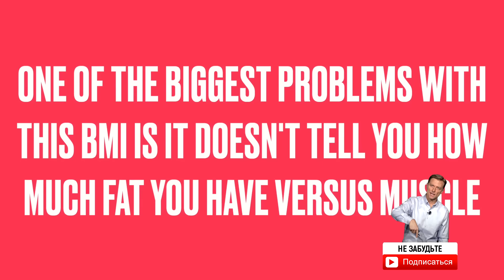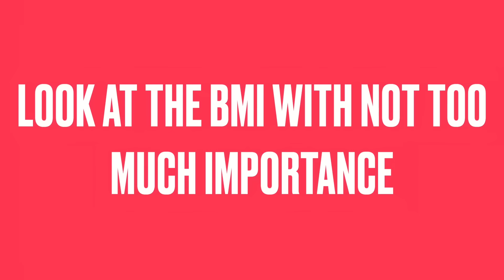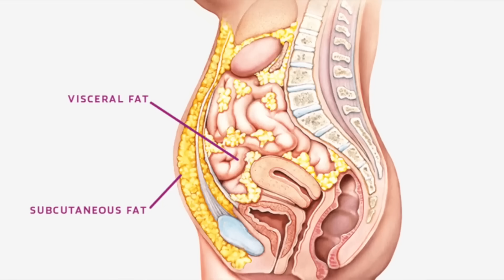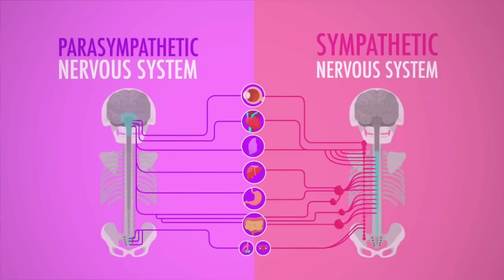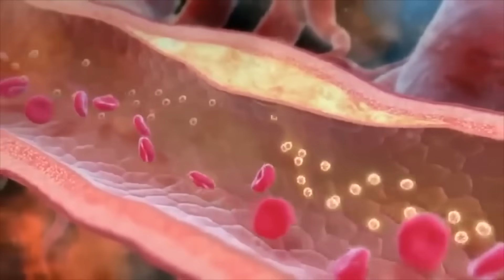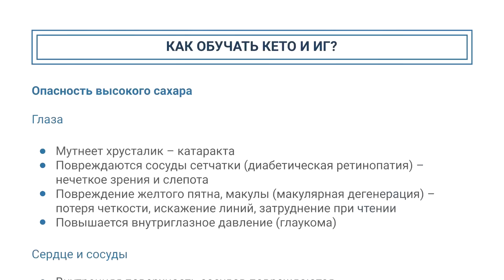Индекс массы тела неинформативен. Лучше используйте это🔥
Поговорим про индекс массы тела (ИМТ). Что такое индекс массы тела? Что показывает индекс массы тела? Какой должен быть индекс массы тела для женщин и индекс массы тела для мужчин? Как измерить индекс массы тела? Каковы альтернативы индексу массы тела, которые отразят реальное состояние здоровья? Ведь если мы говорим про похудение, то индекс массы тела не совсем информативен.

0:00 - индекс массы тела - это;
0:19 - проблема с массой индекса тела;
0:58 - скорость основного обмена;
2:13 - снижение веса за неделю;
3:45 - что показывает индекс массы тела;
4:05 - соотношение жира, белка, костной массы;
6:25 - лучший критерий здоровья.

Обсудим проблемы, связанные с индексом массы тела (ИМТ). Индекс массы тела помогает определить, является ли ваш вес недостаточным, нормальным, избыточным или у вас ожирение.

Одна из главных проблем с индексом массы тела в том, что он не отражает соотношение массы жира и мышц. Для индекса массы тела жир и мышцы - это одно и то же. Также ИМТ не видит разницы между здоровым человеком и нездоровым человеком.

Есть другой индекс, который рассчитывается по определённой формуле, - скорость основного обмена (СОО). Это хороший показатель того, насколько хорошо человек сжигает калории. Есть еще так называемый ОЕРЭ (общий ежедневный расход энергии). Еще есть кето-калькулятор, это что-то вроде сочетания СОО и ОЕРЭ с учетом еще нескольких факторов. Он показывает, сколько калорий нужно получить человеку в конкретный день. Это дает примерное представление о том, сколько пищи должен съесть человек, чтобы сбросить определённый вес.

Остановимся на потере веса за неделю. Часто люди думают, что это показывает то, насколько у них хороший метаболизм в целом или какова скорость метаболизма. Но проблема в том, что при правильной диете, с тренировками и периодами восстановления здоровья, у человека увеличится мышечная масса. Так как мышцы тяжелее жира, то в какие-то недели ваш вес вообще не будет снижаться, но ваша одежда будет всё свободнее.

Когда вы худеете, сначала уходит водный вес, потом достигаете плато, потом обычно уходит жир, потом может быть снова плато. Поэтому порой нужно смотреть на то, насколько свободнее стала ваша одежда, и не придавайте ИМТ слишком большого значения. Ведь ИМТ дает примерное представление о том, вписываетесь ли вы в некое среднее значение. По сути, это общий вес человека в килограммах, поделенный на рост человека в метрах в квадрате.

Если вы хотите знать свое реальное соотношение жира, белка и костной массы, то нужна рентгеновская денситометрия. Также можно сделать МРТ. Еще можно сравнить окружности талии и бедер.

Еще очень ценные показатели: уровень А1С, сахар в крови, поэтому устройства для измерения сахара в крови и уровня кетонов - отличная  вещь. МПК - динамичный тест для измерения физической формы и уровня потребления кислорода митохондриями. Тест на вариабельность сердечного ритма - отличный тест, с помощью которого можно оценить работу вегетативной нервной системы.

Один из лучших критериев здоровья в целом - метаболомный анализ.

Опубликован 7 декабря 2023 года